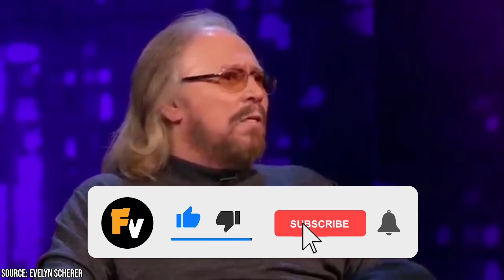The Death of the Bee Gees (Barry Gibb's Secret Tragedy)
The Bee Gees are one of the best-selling pop groups of all time, with a career spanning more than four decades. Barry Gibb, along with his twin brothers Robin and Maurice, created some of the best-known songs of the 70s disco era but there’s much more to their catalog than that.

Barry Gibb is the last surviving member of the Bee Gees and in spite of all the success they had over the years, he’s had to deal with more than his share of tragedy over the years. Some of it more secret than others.

He wasn’t a member of the Bee Gees but Gibb’s younger brother Andy, a successful musician himself in the late 1970s, died of heart trouble in 1988. His health problems could be traced back to his years of drug and alcohol abuse.

Robin Gibb died in 2003 due to complications from a twisted intestine, and Maurice, the third Gibb brother’s death followed 9 years later after a long struggle with cancer.

While the Bee Gees are no more, Barry Gibb has continued to make music since the death of his brothers, with his latest album having been released in January 2021.

In spite of his continued popularity, health troubles of his own have him wondering how much longer he’ll be able to do this.

In this video, we’re going to look at the secret tragedy of Barry Gibb and the Bee Gees. You’ll learn why Gibb is so risk-averse, to the point that he even avoids boiling water.

There are many high points in Barry’s life, however, and we’ll touch on many of those as well. Like meeting the love of his life over 50 years ago, with whom he has five wonderful children.

We release new videos on a regular basis so that way you’ll be sure you don’t miss any of them.